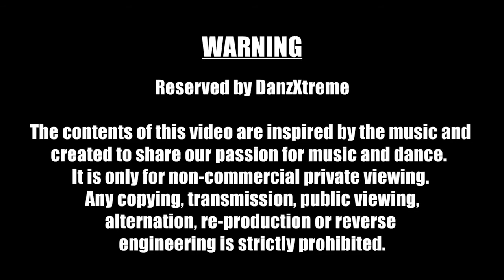Belly Dance Rhythm (Tribal Bellydance Class) Choreographed by Master Ram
DanzXtreme Tribal Bellydance Class